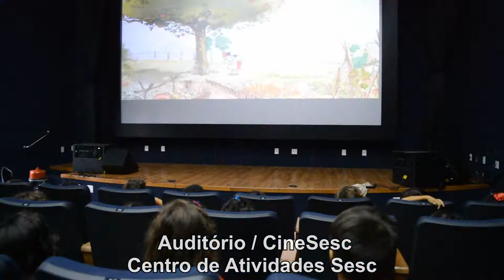Atividades nas unidades do Sesc em Araguaína